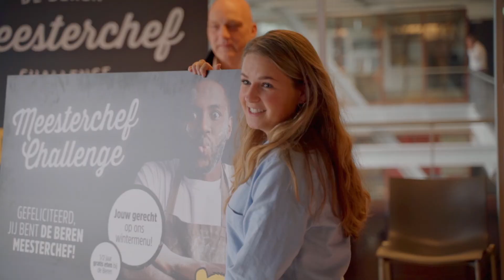De Beren Restaurants | De Beren Meesterchef Challenge Finale 2019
In deze video presenteert Lieke de finale van De Beren Meesterchef Challenge. De drie finalisten bereiden een gerecht die zij graag zouden toevoegen aan het wintermenu van de Beren Restaurants. De jury beslist welk gerecht dit wordt. Met Herman den Blijker in de jury is dit natuurlijk extra spannend!

Vond jij dit een leuke video en wil jij ook jouw verhaal in een video delen? Dat kan! LEF Media biedt zakelijke vlogs, geeft workshops en is te boeken als presentator.

ZAKELIJK VLOGGEN
Met zakelijk vloggen geef je de kijker een kijkje achter de schermen van jouw bedrijf. Dit vergroot jouw online zichtbaarheid en geeft het bedrijf een gezicht, waardoor je een band opbouwt met jouw doelgroep. Geen tijd of talent om zelf voor de camera te staan? Onze zakelijk vloggers gaan graag voor jou aan de slag!

WORKSHOPS
Wil jij zelf aan de slag met zakelijk vloggen of wil je jouw presentatieskills verbeteren? Leer alle tips and tricks om zelfverzekerd en voorbereid aan de slag te gaan. Zowel beschikbaar als workshop voor jouw team als 1-op-1 coaching.

PRESENTEREN
Als zakelijk vlogger zijn goede presentatieskills een must. Ben jij op zoek naar een presentator of dagvoorzitter voor jouw video, event of bijeenkomst? Door onze ervaring met zakelijk vloggen, is LEF Media breed inzetbaar voor diverse presentaties.

LEF Media is het eerste zakelijk vlogbureau van Nederland. Wij hebben al meer dan 200 zakelijke vlogs mogen maken voor veel verschillende opdrachtgevers in diverse branches. Wekelijks gaan onze zakelijk vloggers op pad door heel Nederland. Zo gingen we aan de slag voor o.a. RTL4, RTL7 en RTLZ, Coop, Euromast, Solar Nederland, Sanidump, Ministerie van Defensie, de Beren Restaurants en RTV Rijnmond.

Op ons YouTube kanaal vind je alle gemaakte vlogs door Lieke, Emily, Tom en Rieke van LEF. Dit kanaal dient als portfolio.

Wil jij als eerste op de hoogte zijn van een nieuwe video van LEF Media?

Meer zien? Volg LEF Media dan ook op Facebook, LinkedIn en Instagram via: @lefmedia.